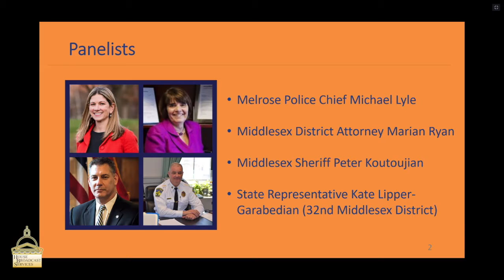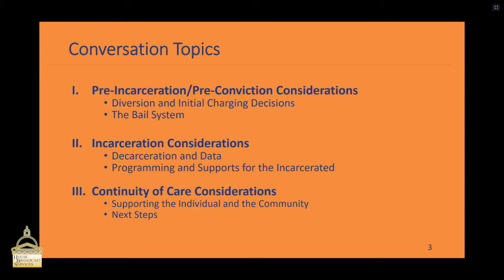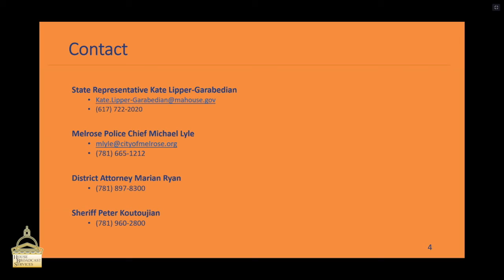Community Conversation on Criminal Justice during COVID-19: September 15th, 2020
MA Representative Kate Lipper-Garabedian hosted an online community conversation on criminal justice during COVID-19 with Middlesex County DA Marian Ryan, Middlesex County Sheriff Peter Koutoujian, and Melrose Police Chief Michael Lyle. Topics included decarceration and the release process, the bail system, and continuity of care.